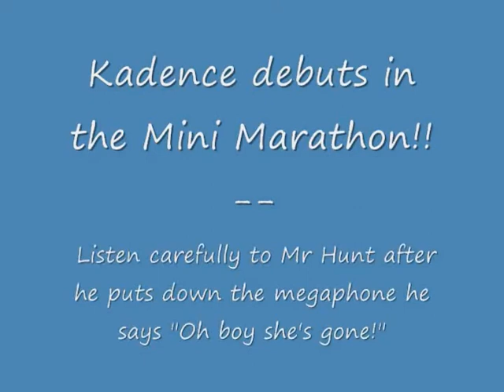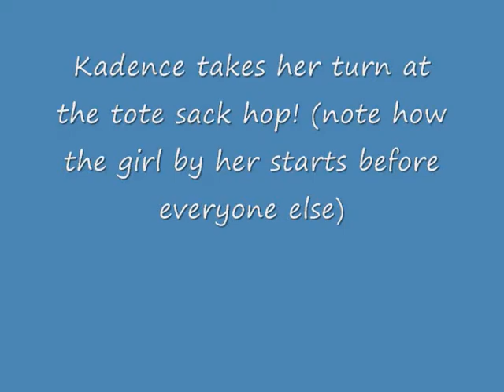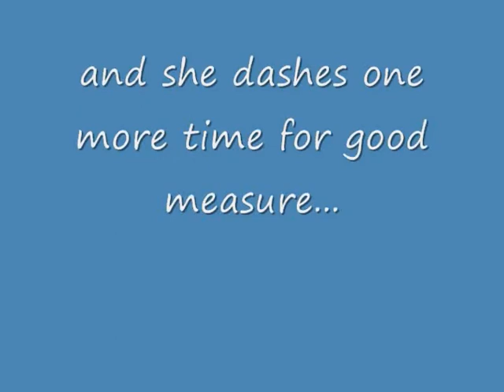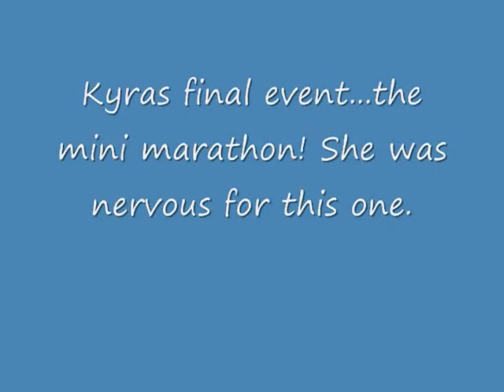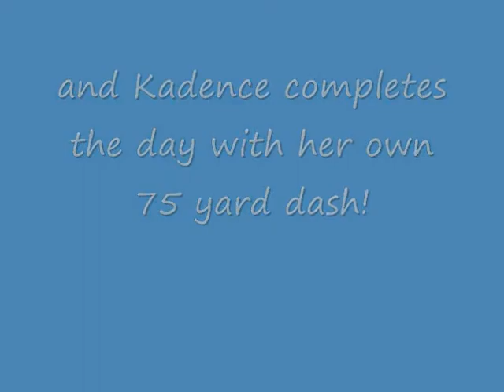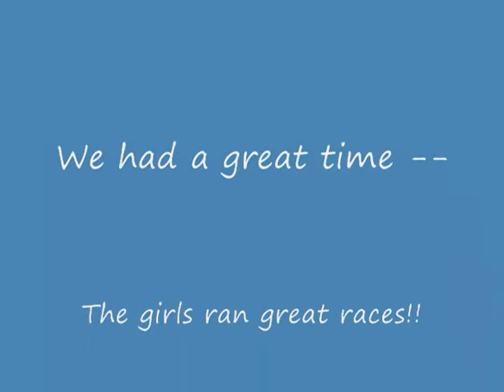Track day Kyra and Kadence 5.6.2010_0001.wmv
The girls do great at Track Day